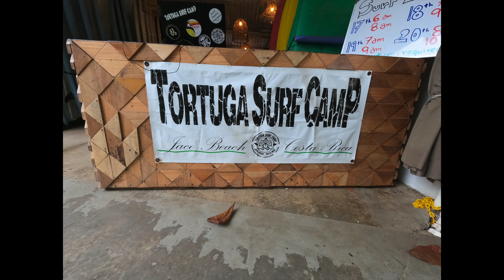Best Surf School In Jaco - Tortuga Surf Camp - Digital Nomads In Costa Rica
Tortuga Surf Camp is the BEST Surf school in Jaco!! Digital nomad friends who stayed at Selina Jaco have mentioned the surfing lessons at Tortuga Surf Camp. They mention things like, very satisfied, amazing time, great instructors, great packages, materials and much more.
Tortuga Surf Camp at Selina Jaco, Costa Rica. More info about Tortuga Surf Camp can be found at their

Book your lesson today with:
Michael Gutierrez (Head instructor)
🌴 HOW TO BECOME A DIGITAL NOMAD 🌴
How To Build A Home-Based And Location Independent Dream Business So You Can Fuel a Truly EPIC Lifestyle!

Take a FREE Content Creator Training to Learn How I Build my Online Business With Multiple Revenue Streams And Travel Full Time:

How To Create Your Dream Life & Take Control Over Your Time, Income, And Destiny In The Modern World

SafetyWing:
Global Travel Medical Insurance for Nomads & Remote Startups

🚩 🚩FOLLOW NOMADIC ENTREPRENEURS ON SOCIAL MEDIA  🚩🚩
Accommodation for Digital Nomads.
Selina CoLive: A month-by-month CoLiving program for Digital Nomads & Remote Workers.

What's included?
Accommodation | CoWork Space | Wellness Classes | Online Community | On-Site Discounts & more.

Your Life IS meant to be Awesome!